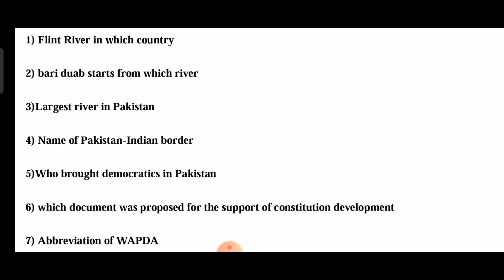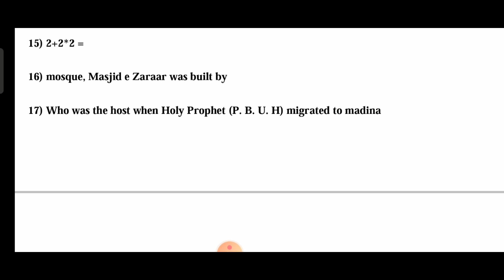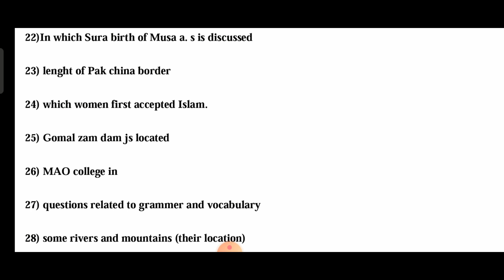karachi center 25 may 2021 test questions | PMA 148 long course preparation | Bright info